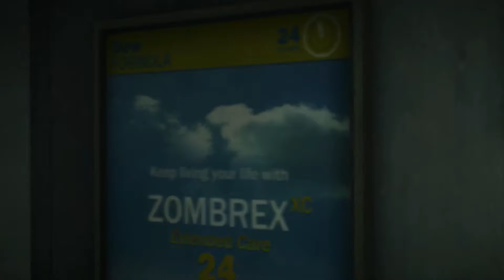Dead Rising 2: Off the Record | Part 1 | Getting Started Yo! | Let's Play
Welcome to Dead Rising, and in this part Vulture and Ownage get the game Started. Not much happens in this part.

Game: Dead Rising: Off the Record

All rights are owned by Capcom.